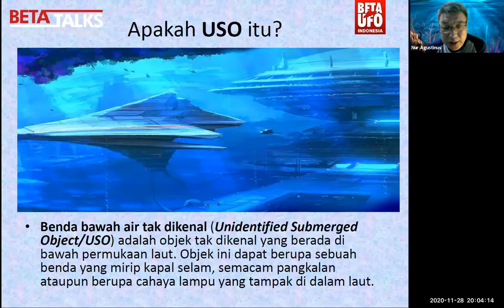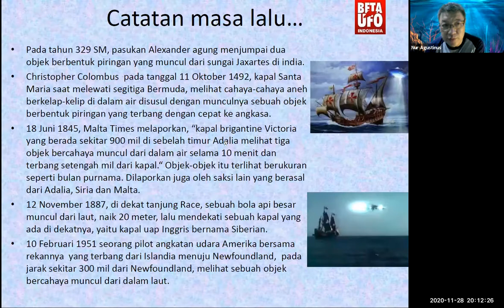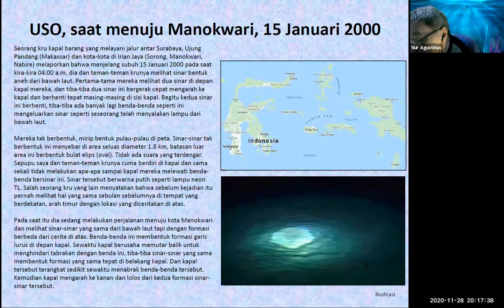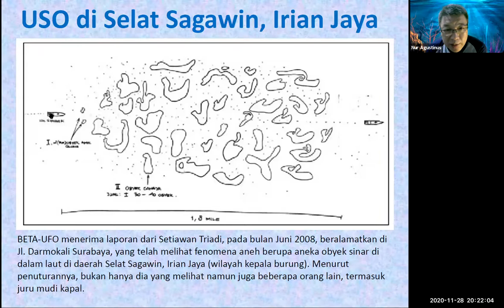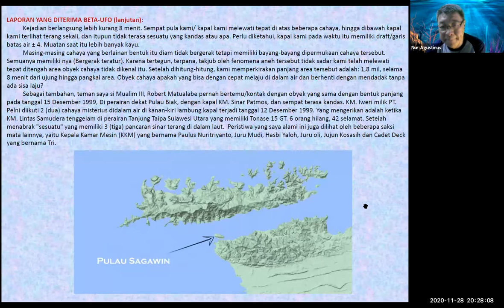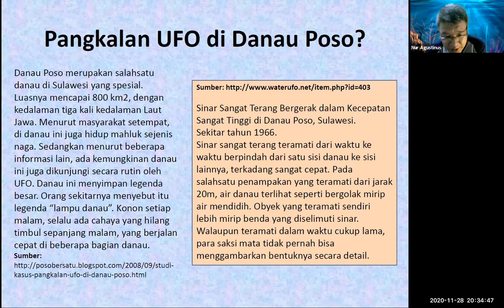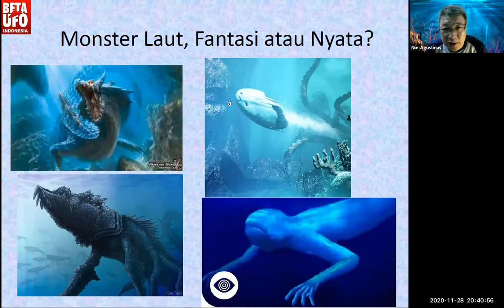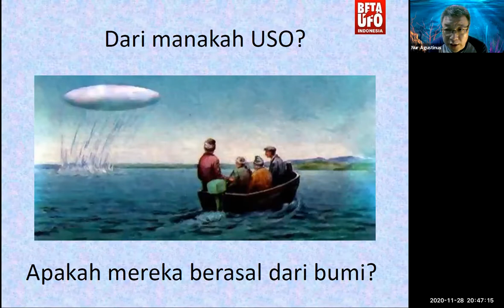Unidentified Submerged Object | Nur Agustinus | Beta Talks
Unidentified Submerged Object adalah suatu fenomena objek asing tak dikenal yang muncul di bawah air. Fenomena ini telah terjadi ratusan tahun yang lalu,  dan tercatat semenjak jaman kolonialisme. Dalam salah satu cerita karya Jules Verne pun diceritakan tentang fenomena USO ini, bergerak di dalam air,  lalu terbang ke langit dengan kecepatan tinggi. Dari sejumlah penampakan USO yang terkenal,  ditenggarai mereka bermarkas di samudra hindia (menurut catatan penyidik UFO dari Rusia).  Di indonesia pun banyak pelaut atau orang awam bahkan dari golongan militer yang telah menyaksikan fenomena tersebut,  seperti yang tercatat di database Beta-UFO. Nah,  bagaimanakah sebenarnya fenomena penampakan USO ini, dan bagaimana para pelaut khususnya di Indonesia menyikapinya?